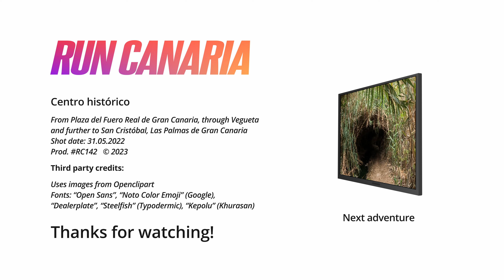Centro Histórico 🏃‍♂️ Virtual Run in Las Palmas de Gran Canaria 🇮🇨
Another Virtual Run around the central parts of Las Palmas de Gran Canaria (see the previous episode This time we'll run through the city streets, including already familiar places: Triana, Vegueta and Vega de San José. Eventually we'll finish in San Cristóbal, beautifully lit by the morning sun 😊

This is a city run for slightly over half an hour.

There is no music or voice commentaries in the video, only authentic sounds of the city and me running, breathing, sometimes clearing my throat or coughing 😁 Feel free to mute and play some music of your choice instead!

Run safely!